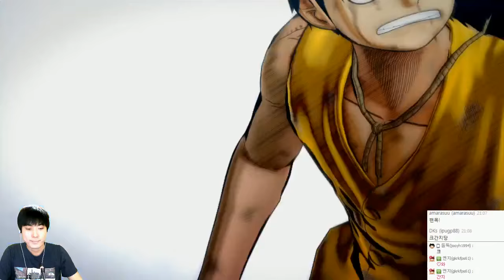원피스 버닝블러드 | 정상전쟁 : 흰수염 에피소드 | #02 - by조마문 (PS4) ( 원피스게임 One Piece Burning Blood )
원피스 버닝블러드 | 정상전쟁 : 흰수염 에피소드입니다. (원피스게임)